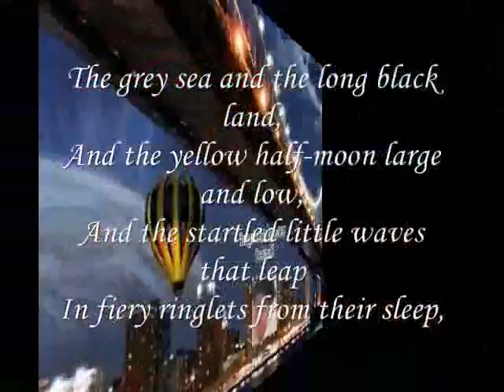The grey sea ,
do.
do so
Money is an excellent servant, but the host
very bad.